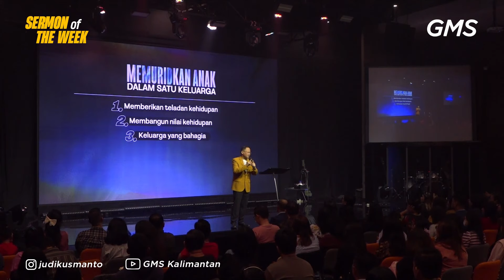Sermon of the Week | MEMURIDKAN ANAK DALAM SATU KELUARGA - Ps. Judy Koesmanto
Welcome Home

Untuk layanan jemaat:
- Baptisan
- Bergabung dalam Connect Group - Komunitas Kecil
- Kesaksian

                       / gmsbalikpapan